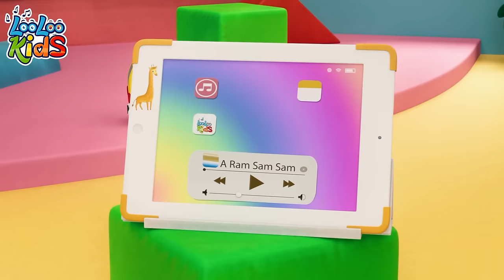🔵 Shapes Song | Learn Geometry with Fun - 1 Hour of Songs by LooLoo Kids 🔶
🌟🎶 Welcome to DiddyDoodleSongs! Today's Special: LooLoo Kids Inspired Children's Songs 🎵👶

🎈 Get ready for a musical adventure with DiddyDoodleSongs! In today's video, we're bringing the whimsical world of LooLoo Kids to life with our unique collection of children's songs and nursery rhymes. Perfect for toddlers and preschoolers, this video promises endless fun and learning. 🌈📚

00:00:00 - Shapes
00:03:32 - If you` re happy and You Know it
00:05:11 - A Ram Sam Sam
00:07:46 - Are We There Yet
00:11:11 - Zigaloo
00:13:34 - Number Song
00:15:31 - Bingo
00:17:27 - Old MacDonald
00:18:45 - This is the way
00:20:55 - Lollipop
00:24:01 - ChooChooWah
00:27:31 - Phonics
00:29:48 - My family
00:31:38 - Funny Face Song
00:34:01 - Musical Instruments
00:36:23 - Five Little Monkeys
00:38:39 - Baa Baa Black Sheep
00:40:32 - Manners Song
00:43:33 - Bunny Hop
00:45:54 - Pussy cat
00:47:37 - Down By The Bay
00:49:23 - Incy Wincy Spider
00:51:17 - Months of the Year
00:53:54 - Hello Song
00:56:42 - Seven Continents
00:58:41 - Colors
01:02:48 - Johny Johny Yes Papa
01:04:31 - Let's Make A Sandwich
01:06:53 - Ten in bed
01:09:26 - The Finger Family